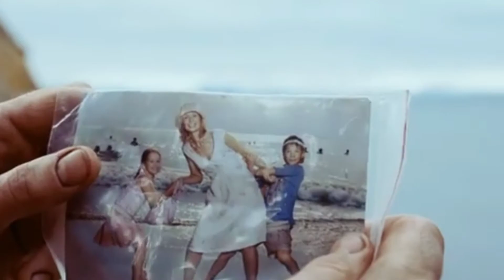Terra Nova (2008) Movie Explained in Bangla || Terra Nova Cinemar Golpo || Afnan Cottage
Terra Nova (2008) পুরো সিনেমা বাংলায় || Movie In Bengali
Terra Nova is an action film, directed by Aleksandr Melnik and released in 2008. The film stars Konstantin Lavronenko, Andrei Feskov, Marat Basharov, Pavel Sborshchikov, Sergei Zhigunov, Aleksandr Samoylenko, Tommy 'Tiny' Lister and Ingeborga Dapkunaite. It was filmed in Russia, Ukraine, Malta and Norway.
Release date: August 28, 2008 (Russia)
Director: Aleksandr Melnik
Distributed by: Nashe Kino